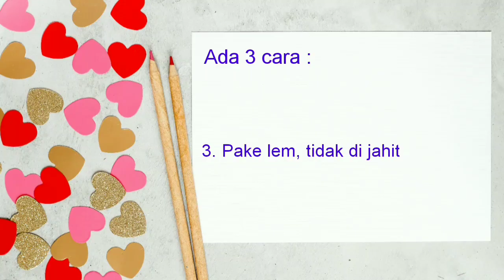DIY 3 Way To Make A Fish Model Envelope From Flannel/Cara Buat Amplop Model Ikan Dari Kain Flanel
Di video ini saya membuat 3 cara buat amplop model ikan dari kain flanel.

Bahan yang di perlukan yaitu :
- Kain flanel
- Mata ikan
- Lem tembak
- Benang jahit